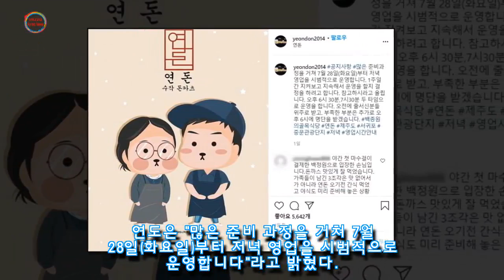줄 서서 기다리다 허탕 치는 손님 없게 '저녁 영업' 시작한 '연돈' 돈가스 사장님